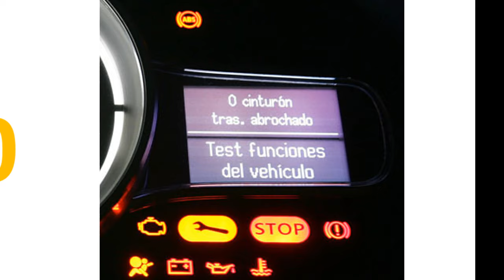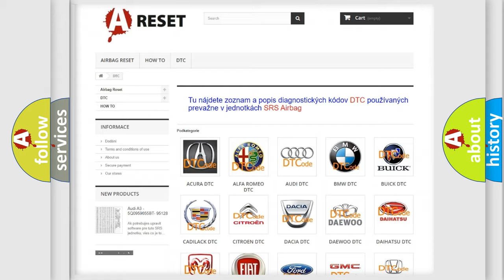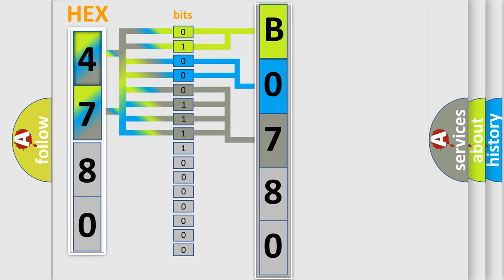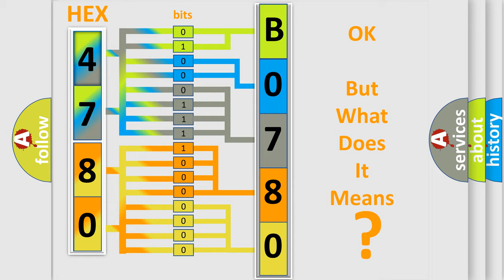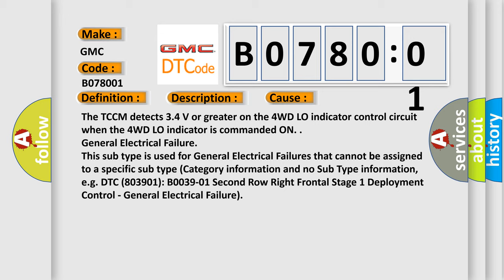DTC GMC B0780-01 Short Explanation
Contents:
0:21 Basic DTC analysis according to OBD2 protocol standard.
1:48 Insight into programming
2:58 A diagnostically understandable description of the Diagnostic Trouble Code
3:05 Basic error definition

Make:
GMC
Code:
B0780 01
Definition:
4WD LO Indicator Circuit Short to Battery
Description:
B0780 01 Ignition ON System voltage 10-18 V Instrument panel lights not dimmed. Daylight running lights MUST be commanded ON. Circuit tested when the 4WD LO indicator is commanded ON.
Cause:
The TCCM detects 3.4 V or greater on the 4WD LO indicator control circuit when the 4WD LO indicator is commanded ON.